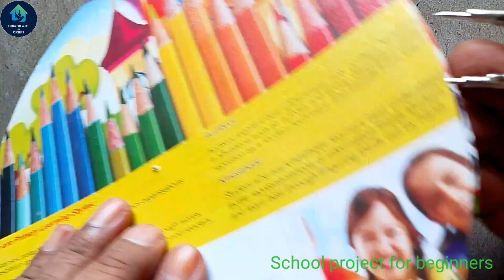Easy school project making easy craft satisfying youtube video